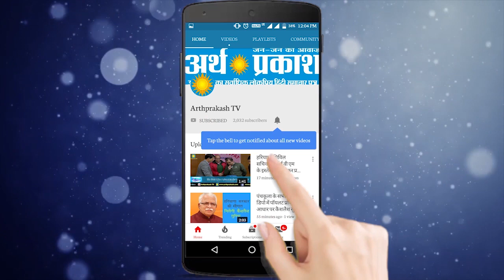किसी ऑफिसर को हरियाणा में काम करना है तो उन्हें विधायकों की सुननी पड़ेगी : जींद विधायक कृष्ण मिढ्ढा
चेतावनी - अगर किसी ऑफिसर को हरियाणा में काम करना है तो उन्हें विधायकों की सुननी पड़ेगी बोले जींद विधायक कृष्ण मिढ्ढा, देखें अर्थ प्रकाश कार्यक्रम संवाद में  दिनेश के साथ